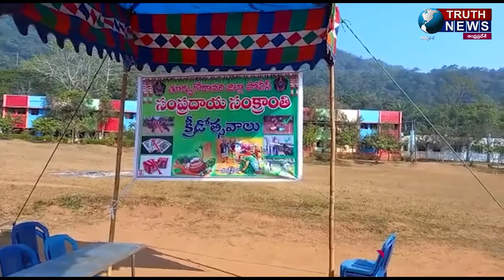EVENING BULLETIN 06/01/2022